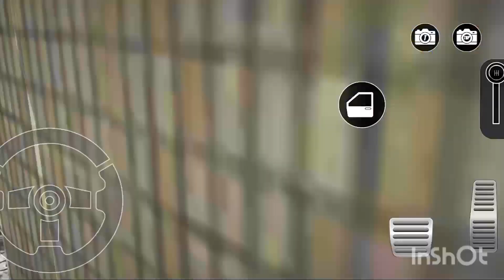Tokyo Narrow Driving Escape 3D Driving Game Play ।। it's Android Phone Game Play।।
Tokyo Narrow Driving Escape 3D is an exciting driving game available for Android phones. In this game, players have to navigate through the busy streets of Tokyo while avoiding obstacles and escaping from the police.

The game features stunning 3D graphics that provide a realistic and immersive experience. Players can choose from a variety of different cars, each with its own unique characteristics and abilities.

The objective of the game is to complete various missions and escape from the police by driving skillfully and avoiding crashes. Players can earn points and unlock new levels and cars as they progress through the game.